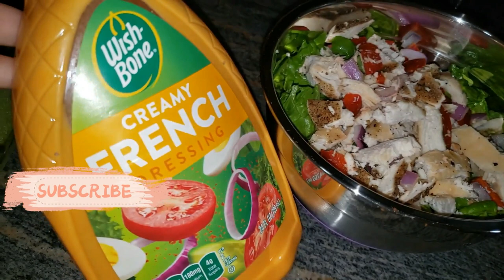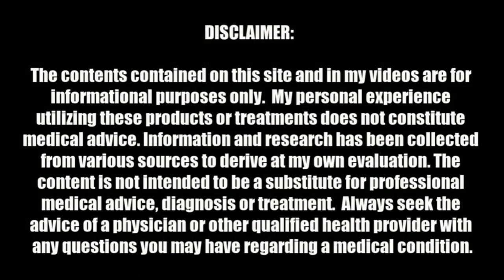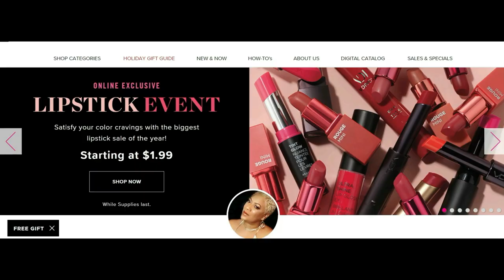SIMPLE HOME BARGAIN BUYS FROM TARGET AND AMAZON THAT MAKES THE HOUSE COZY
Hi Beautiful Babes!  Click to watch what's going on Behind the Scenes with Sweet Angel and Mike.

Candles
(Amazon) Wax Melts
(Bath & Body Works)
(Bath & Body Works)

BEDROOM ACCESSORIES
Comforter Set

📬 SEND US SOMETHING OR IF YOU WANT TO SEND A BUSINESS PROMO PACKAGE FOR A FREE SHOUTOUT📬

Here's $10 off your groceries from Walmart.  Thank me later.